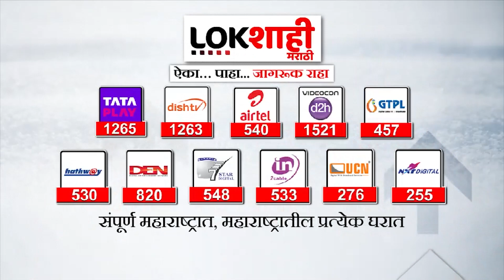Jalna Lathi Charge : महिला भगिनींनी मनोज जरांगेंना राखी बांधल्या | Raksha Bandhan | Manoj Jarange